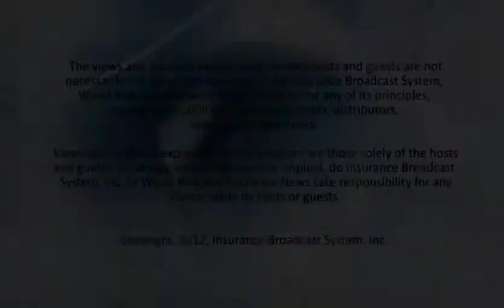RIMS '12 Debrief...Oliver Brew, Liberty Mutual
Oliver Brew, VP Specialty Casualty Liberty Mutual, discusses cyber risk and target industries.